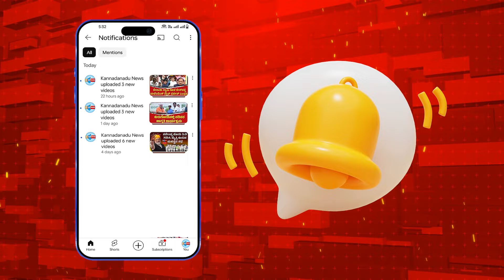Shivamogga : ಶಿಕಾರಿಪುರಕ್ಕೆ ವಿಜಯೇಂದ್ರ ಬಂದರೆ ಗೆರಾವ್: ನಾಗರಾಜ್ ಗೌಡ